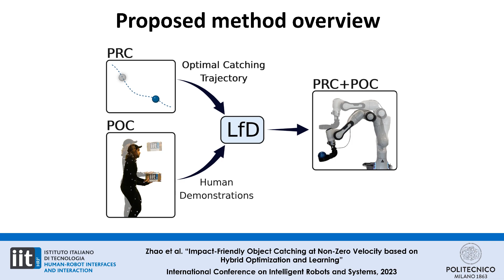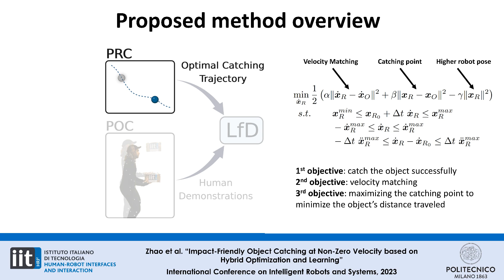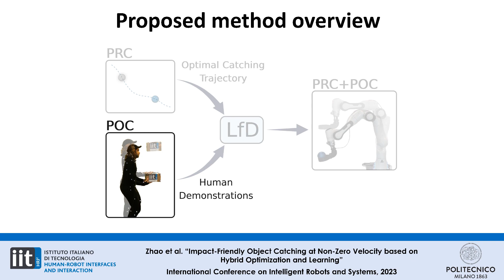Impact-Friendly Object Catching at Non-Zero Velocity Based on Combined Optimization and Learning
This paper proposes a hybrid optimization and learning method for impact-friendly, non-prehensile catching of objects at non-zero velocity. Through a constrained Quadratic Programming problem, the method generates optimal trajectories up to the contact point between the robot and the object to minimize their relative velocity and reduce the impact forces. Next, the generated trajectories are updated by Kernelized Movement Primitives, which are based on human catching demonstrations to ensure a smooth transition around the catching point. In addition, the learned human variable stiffness (HVS) is sent to the robot's Cartesian impedance controller to absorb the post-impact forces and stabilize the catching position.

This work was supported by the European Research Council's (ERC) starting grant Ergo-Lean (GA 850932).